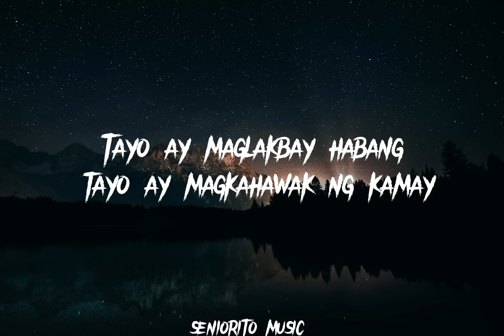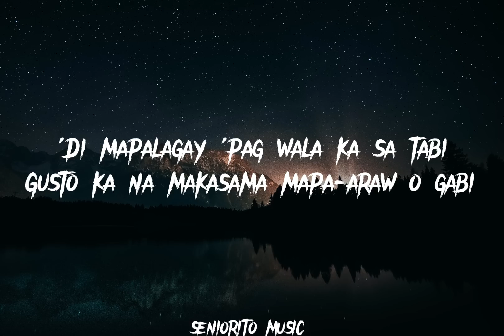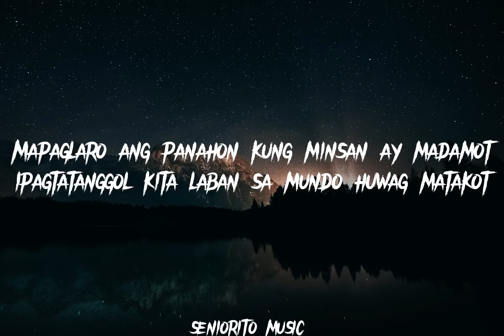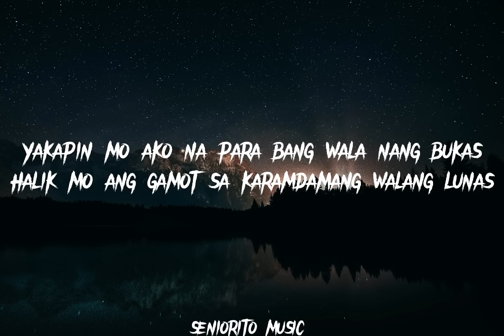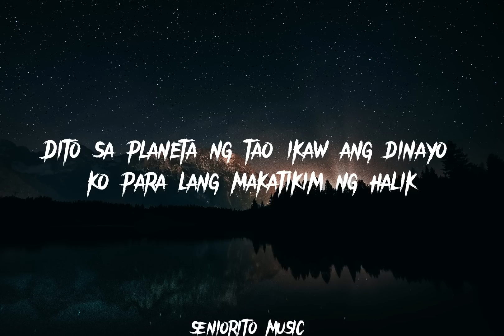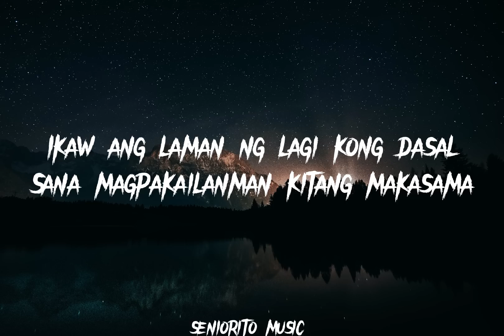MUNTING PARAISO - Issa Lo ki (Lyrics)